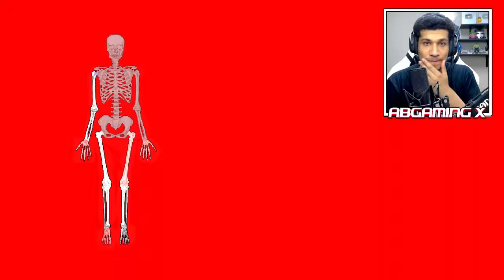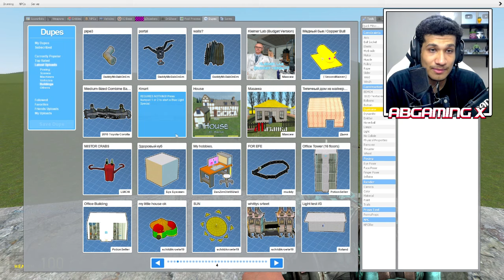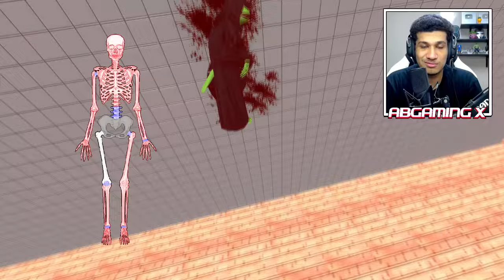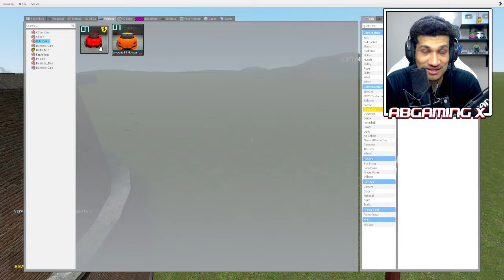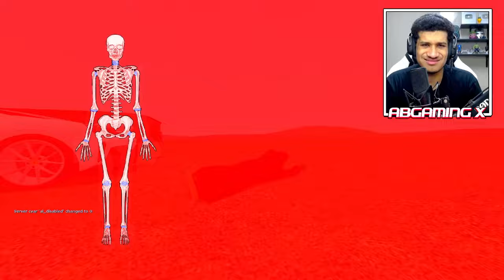قاريز مود | تحدي الاختباء من مستر سلطع 🔥😨 | Garry's Mod